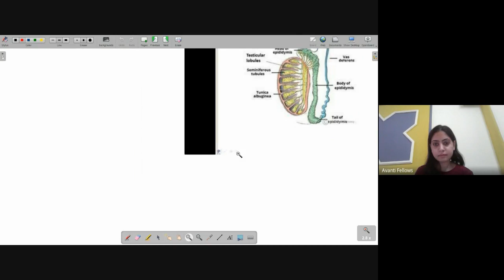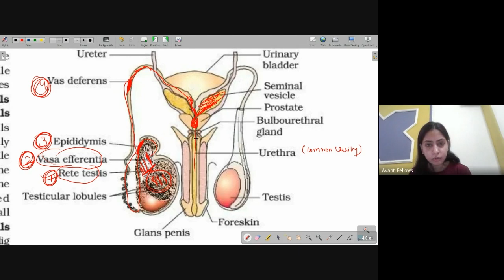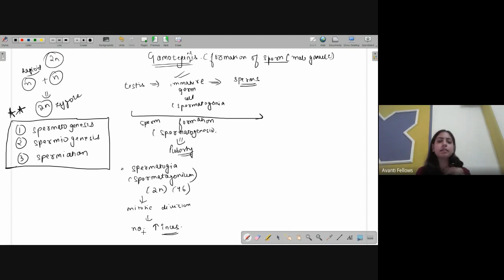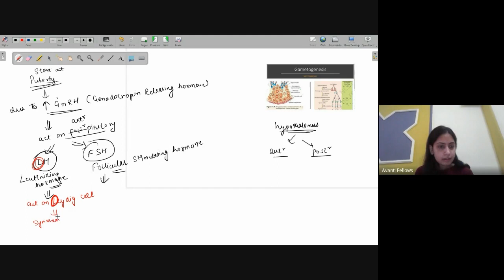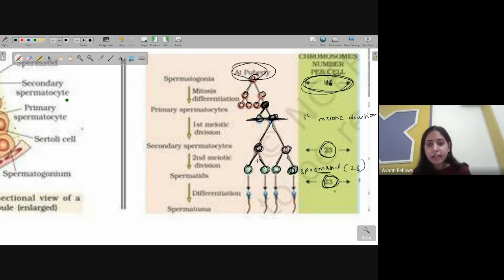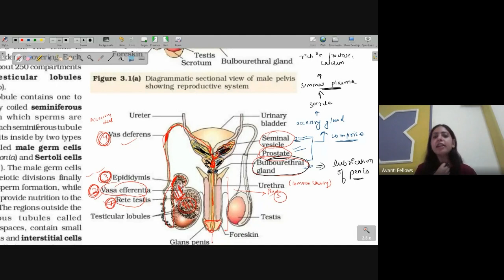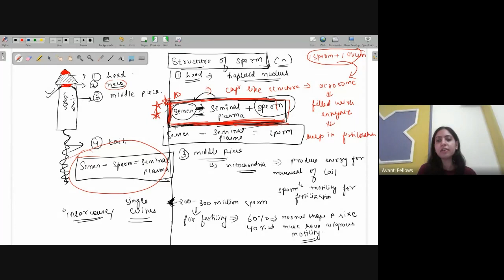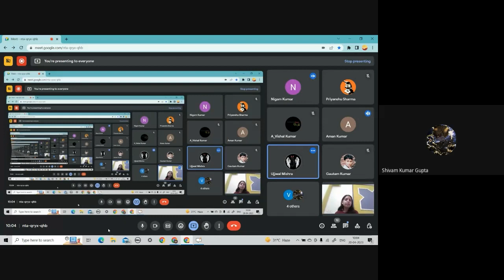Human Reproduction L3 | 12th Biology | 20th April 2023